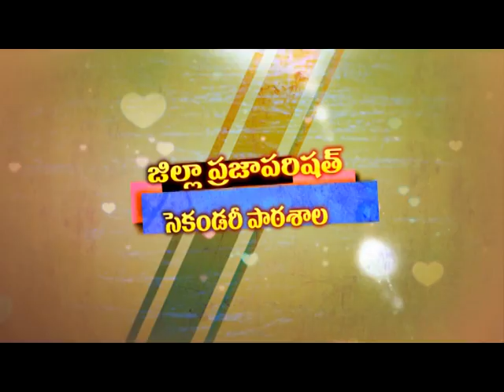veerannapeta 2016&2017-26th january-1title